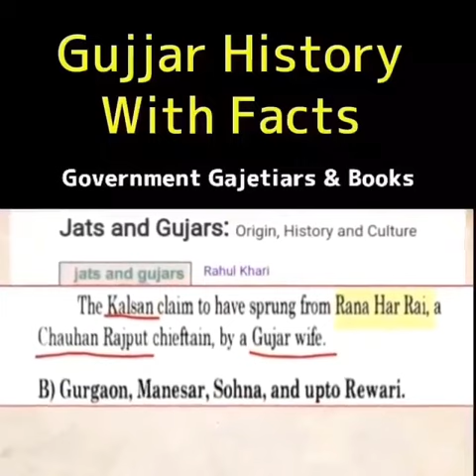Real History of Gujars मिहिर भोज जी को तो अपना बाप बनाएंगे पर राजपूतों को अपना बड़ा भाई नहीं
क्षत्रिय केवल राजपूत🦅👑
🚩"JIVE JIVE RAJPUTANA"🚩 rajputi राजपूत rajput rajputana kshatriya thakur rana maharana maharanapratap ठाकुरो का अड्डा 🚨
क्षत्रिय साम्राज्य 👑
Rajputs Thakurs Rajputana 😎
राजपुताना 🚩 राजपूत सम्राट
ठाकुर नाम ही ब्राण्ड है 🚩
 🚩राज करेगा राजपूताना
🚩 जय महाराणा प्रताप
🚩 जय राजपूताना🚩
🔸जय मां करणी🚩
🔸जय महाराणा  🚩
'OkendraRana okendra rana
okendrarana okendraranastatus okendrarananewvideo Okendra Rana Status। Okendra Rana Dialogue। Okendra Rana New Status Video।
Okendra Rana Dialogue ongs
rio singh rajput song status
rana rajputana status,download video
royal rajput status download
thakur status
rajput dialogue
rajput status
thakur status video
rajput status in punjabi
rajput whatsapp
rajput quotes
Pundir
suryavanshi rajput
kshatriya
राणा राजपूताना
rinku singh rajput
rajputana song